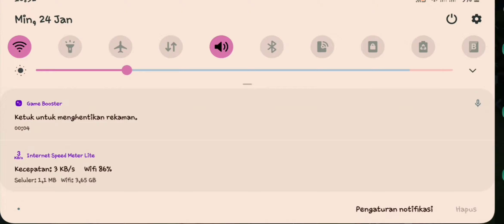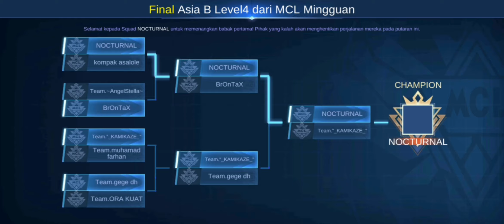Akhirnya Juara MCL Juga Nocturnal - Mobilelegends:Bang-Bang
mobilelegends:Bang-Bang